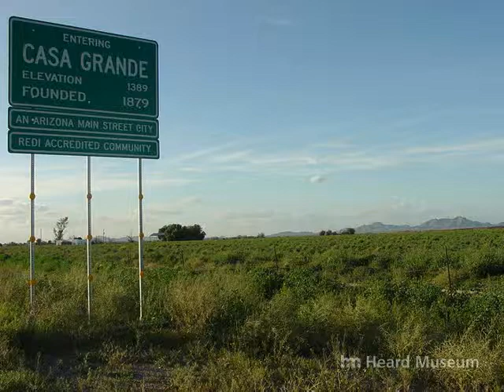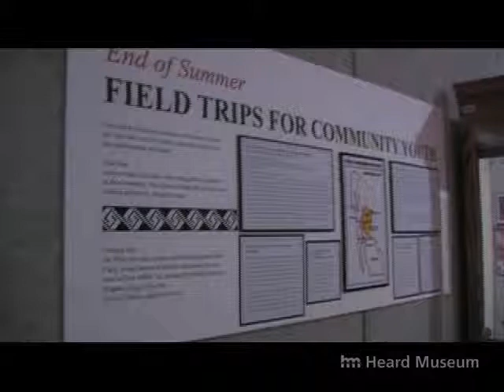Heard Museum & American Express present Connecting Communities: Ak-Chin Indian Community